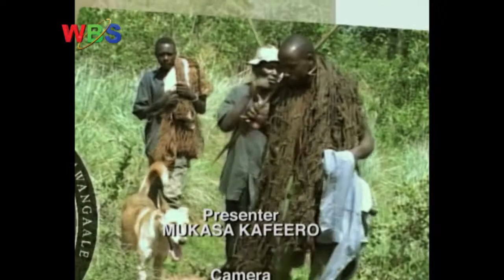AMAKULA 6th Dec 2014 SEG 2